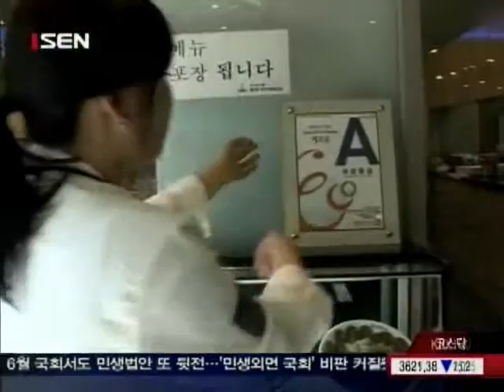20100625_현장 포커스_6회